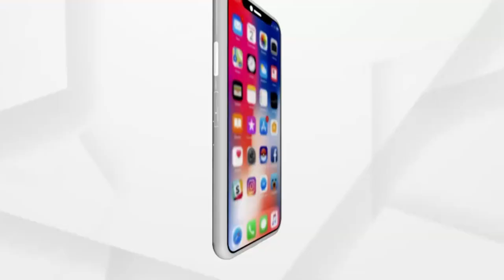NEWS ROOM LIVE: ବିପର୍ଯ୍ୟସ୍ତ ଆଇନଶୃଙ୍ଖଳା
Pattamundai, Kendrapada: VLW Ananta Biswal allegedly attacked by ruling party BJD's workers.